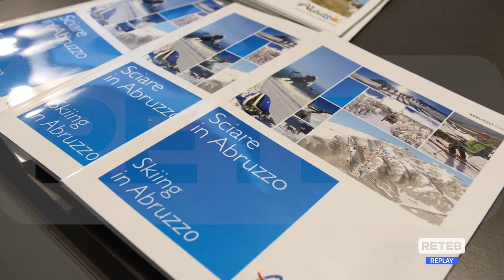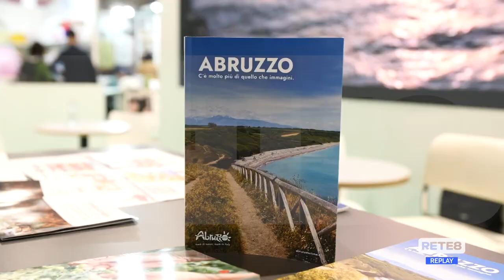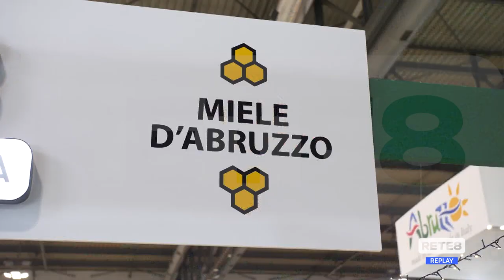Milano - L’Abruzzo a "Artigiano in fiera"